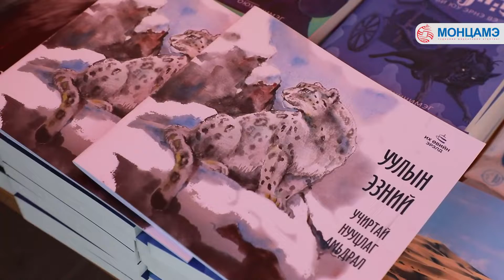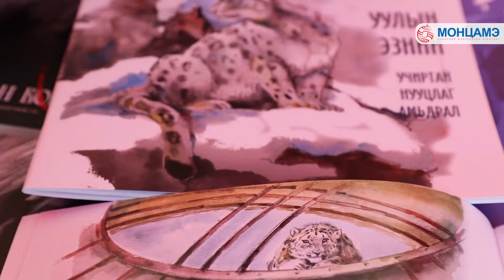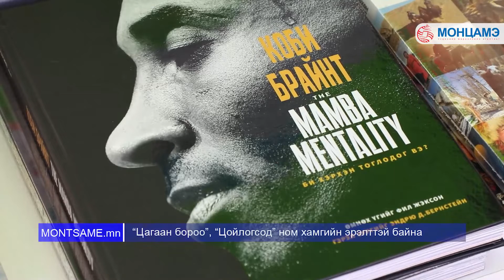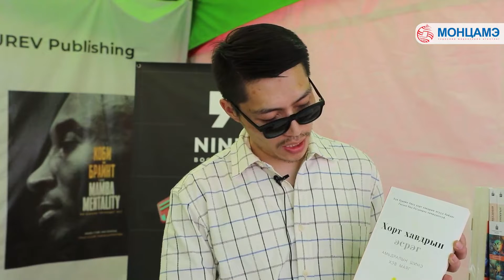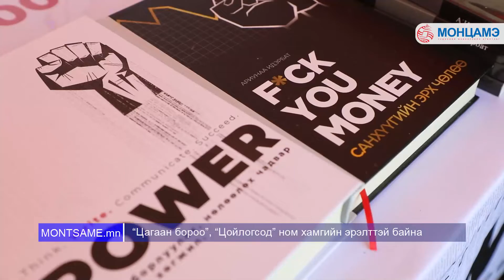“Цагаан бороо”, “Цойлогсод” ном хамгийн эрэлттэй байна